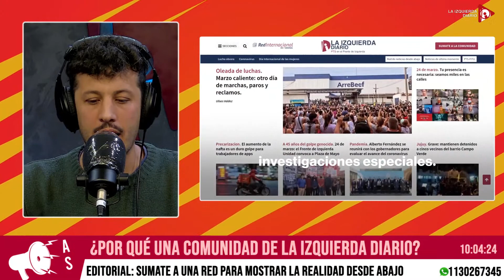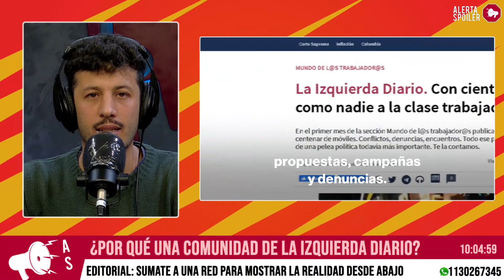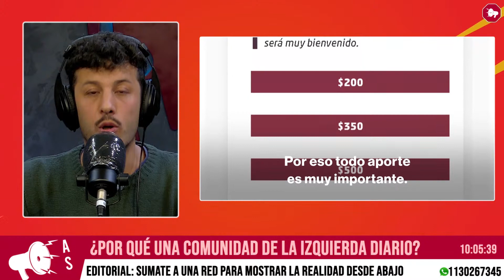📲 ¿POR QUÉ UNA COMUNIDAD DE LA IZQUIERDA DIARIO? | Una red para mostrar la realidad desde abajo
📲 ¿POR QUÉ UNA COMUNIDAD DE LA IZQUIERDA DIARIO? | Editorial: una red para mostrar la realidad desde abajo

📲 SEGUINOS!